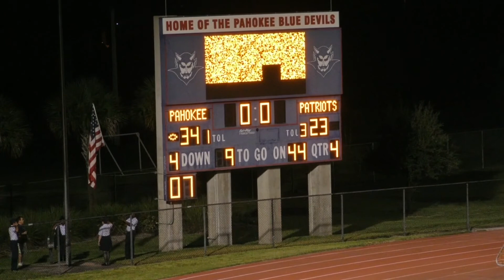2016 Wayne Hills football Highlight Video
Editors: Tyler Trentacosta, Josh Kashmann
Narrator- John Vittas